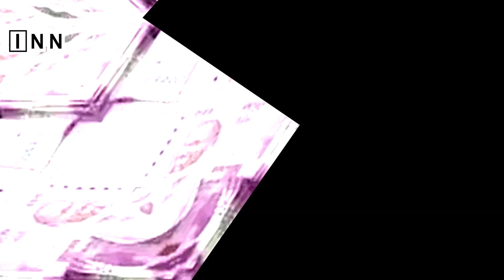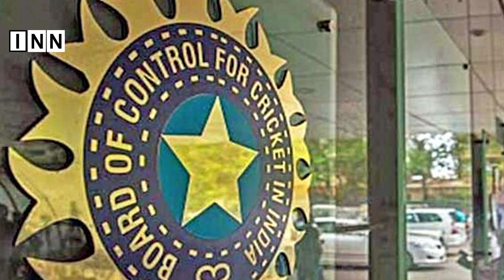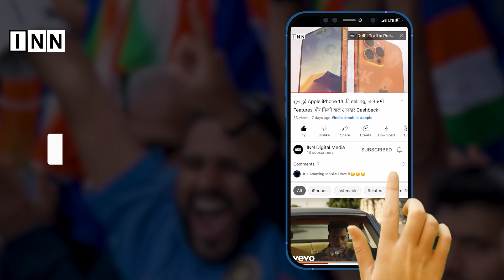Women IPL 2023 से 4000 Crore कमाने की तैयारी में है BCCI